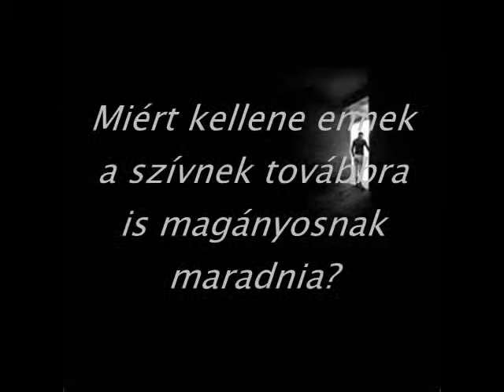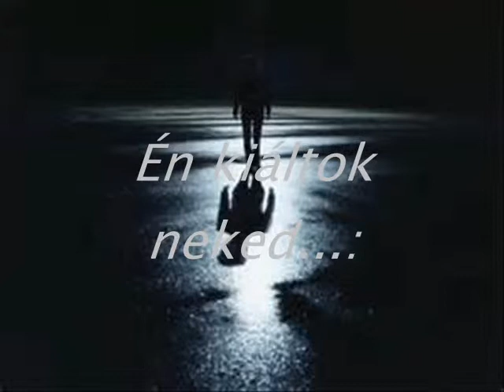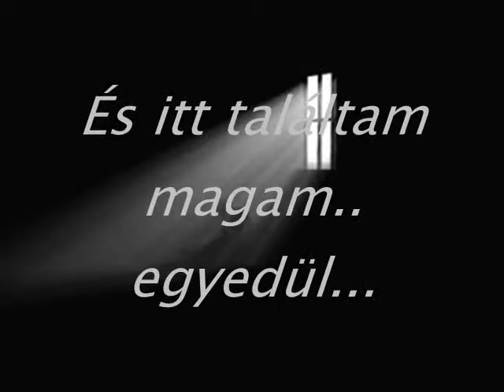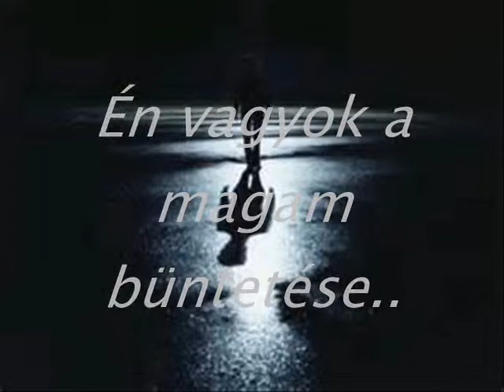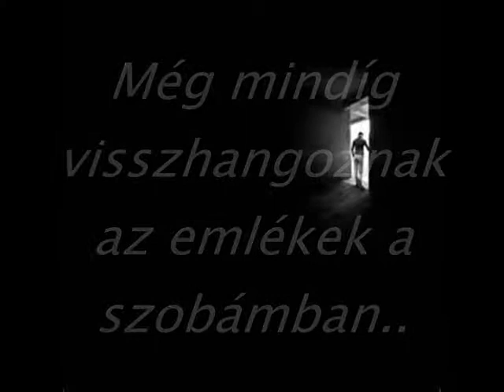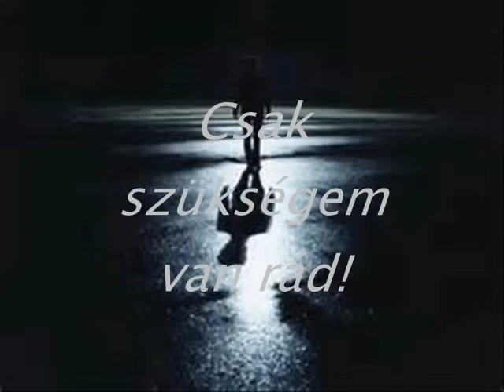Mustafa Zahid-Zaroorat (szükségem van)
Mustafa Zahid-Zaroorat